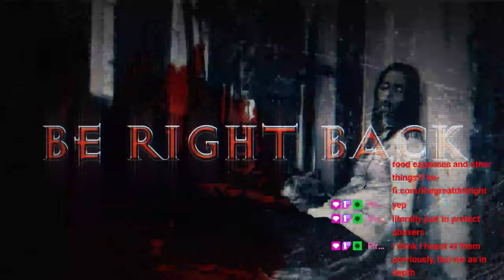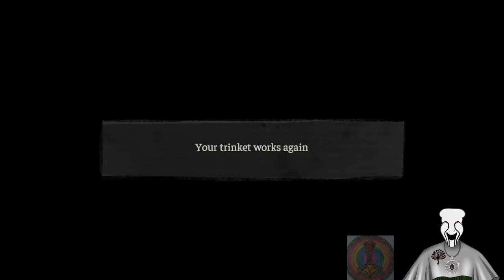Day 19 Of The Horrific Non Subathon Subathon!!! With @hatchethead33!!!